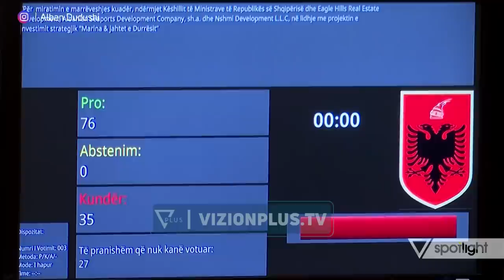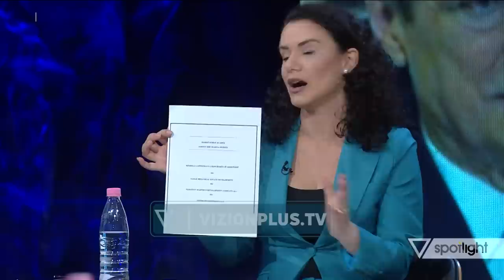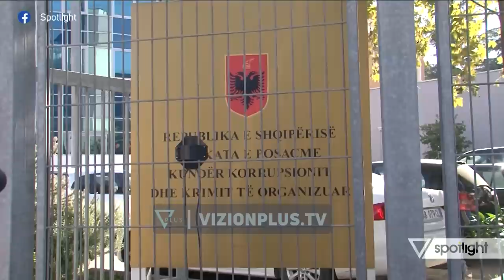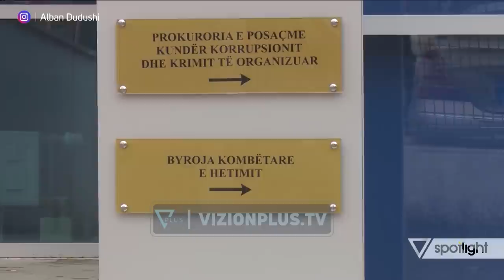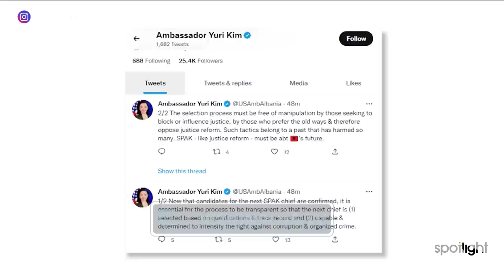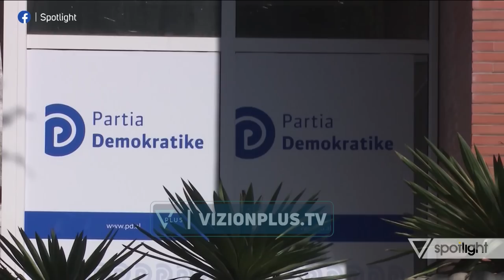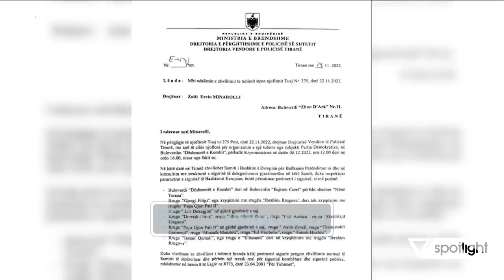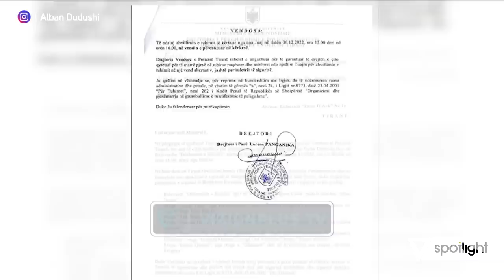Spotlight - “Porti nuk është pronë e Beqir Ballukut dhe Kristaq Ramës” - Vizion Plus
- Sherri për portin
- Zgjedhjet në SPAK
- 6 Dhjetori
Të ftuar në studio:
Jola Hysaj, Arben Meçe, Arbër Hitaj dhe Redi Ramaj
SPOTLIGHT është një format gjithëpërfshirës nga gazetari Alban Dudushi. Target grupi i këtij emisioni janë mosha mbi 18 vjeç. Aktualiteti, Politika, Kultura, Show Biz, Profili i Personazheve. Histori Njerëzore, janë të gjitha elemente që qëndrojnë brenda një formati të tillë. Çdo te hene dhe te merkure, ora 22:30 dhe çdo te premte, ora 21:00.